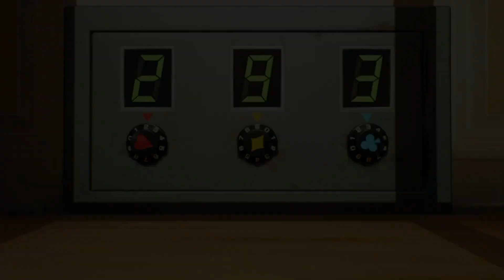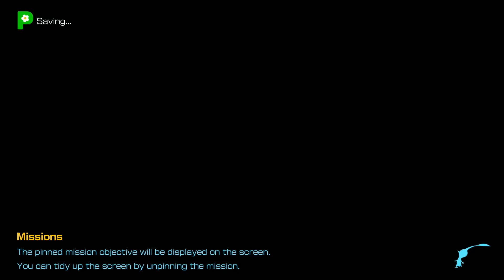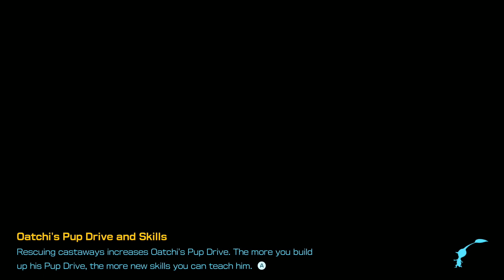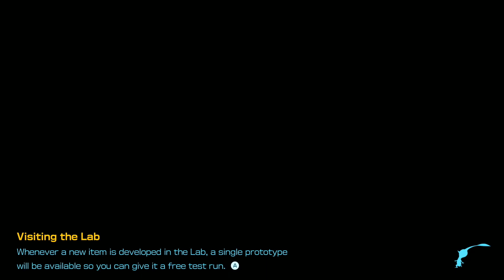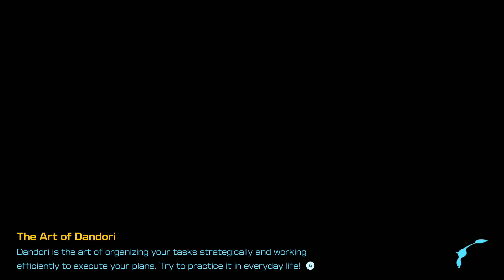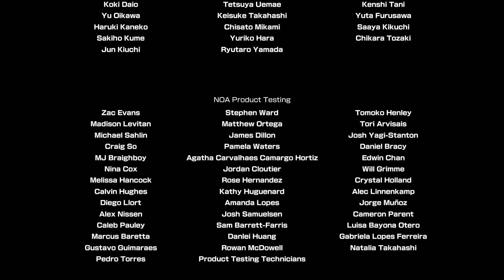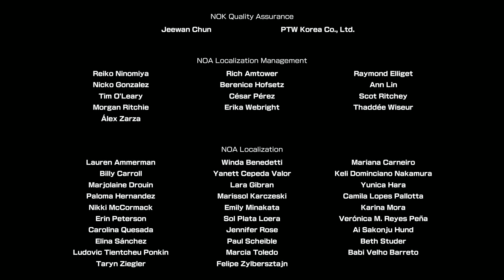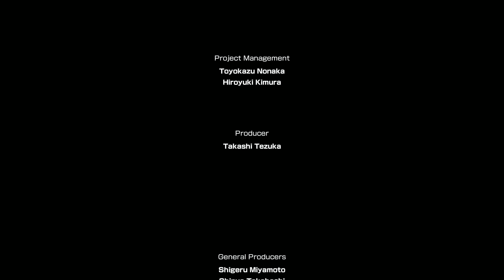RESCUE OLIMAR! Pikmin 4 - Part 29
Pikmin 4 100% Gameplay Part 29 on Nintendo Switch with no commentary, completing the Leafy Showdown Dandori battle and going on a night expedition to save Captain Olimar!

00:00 Welcome & Thanks For Subscribing!
00:22 Hero's Hideaway Exploration (Day 30)
02:57 Dandori Battle: Leafy Showdown
12:26 Hero's Hideaway (Day 30) Mission: Rescue Olimar
16:18 Stargazer's Spot: Hero's Hideaway Exploration (Night Expeditions)
24:16 Pikmin 4 Ending Cutscene and Credits
32:39 Pikmin 4 Post-Credits Cutscene
37:41 Command Post Exploration (Day 32)
38:42 Thanks For Watching! 👍 If You Enjoyed It!